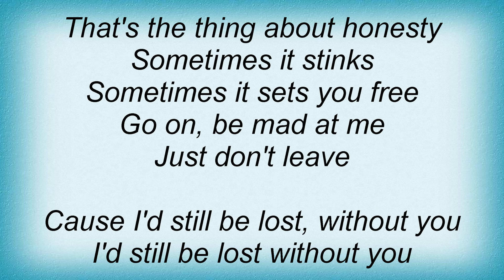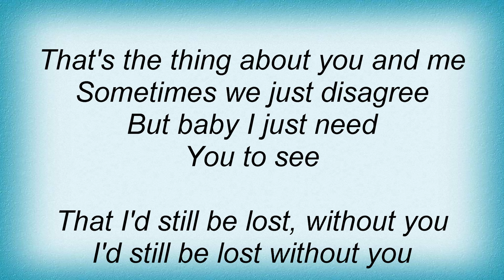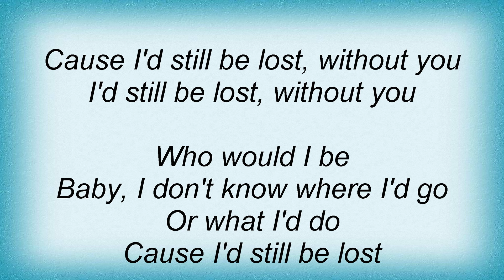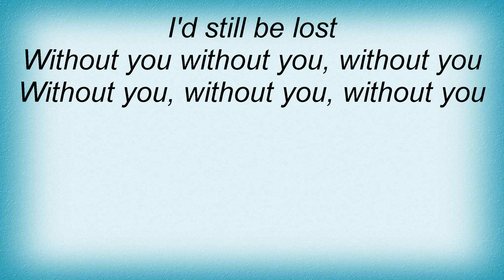16817 Pat Green - Lost Without You Lyrics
16817 Pat Green - Lost Without You Lyrics